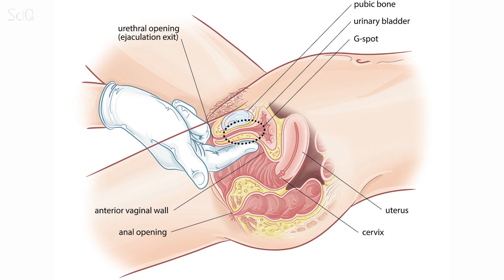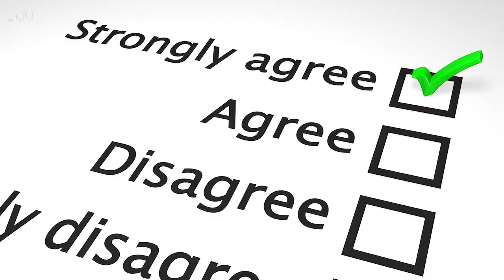The G-Spot - Does It Exist?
Ahhh… that elusive G-spot spot – if you could just find it… then a woman will do what you want… they’ll go.
But with the g-spot being harder to find than the meaning of life… is it scientific fact - or just erotic fiction?

It all started when German gynecologist Ernst Gräfenberg, announced (Christopher Columbus style) that he had discovered a miraculous, highly sensitive spot in the vagina – and, like many misguided things in history – this spot was named after the man who discovered it. The Gräfenberg spot (or the G-spot) is said to be located somewhere between 2–3 in up the front) vaginal wall – somewhere between the vaginal opening and the urethra. It is supposedly creates a highly intense orgasm when stimulated and potential female ejaculation.
Sounds awesome doesnt it?
That’s why it’s been on the cover of magazines, the topics for books, songs, and endless artifacts of cultural fascination...
But – see the thing is – the existence of the G-spot has not been proven.
Grafenberg’s study was done in the 1950s, and it was based on well, not much science at all.
Since then – researchers have used surveys, imaging scans and biopsies of women, all trying to locate and define the presumably orgasmic area on the vaginal wall known as the G-spot. Most evidence for the G-spot was anecdotal, and the studies that do find evidence for it are so small as to be statistically insignificant. Then, in 2012, based on a review of 96 published studies, an Israeli and American research team came to one conclusion:
"Without a doubt, a discreet anatomic entity called the G-spot does not exist," said Dr. Amichai Kilchevsky, a urology resident at Yale-New Haven Hospital in Connecticut, and lead author of the review, published Jan. 12 in the Journal of Sexual Medicine.
Some studies, using ultrasound, have found physiological evidence of the highly sensitive spot in women who report having orgasms during vaginal intercourse. The most reasonable scientific hypothesis for this is that if some women have something like a G-spot – it’s an is an extension of the clitoris into the vagina – which explains why women can experience orgasms experienced vaginally.

THEREFORE
We really need to start being more careful with out use of the word g-spot. Some sexologists claim it can be psychologically damaging for women, who may think they are inadequate or sexually disfunctional for not being able to experience orgasms through g-spot stimulation.
And even if they don’t – it could just amount to lots of wasted hours going… “is that it?”